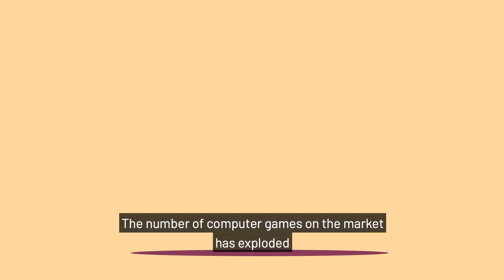Computer games and classification ratings in Australia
This animated video discusses the application of classification ratings categories and consumer advice to computer games sold in Australia.